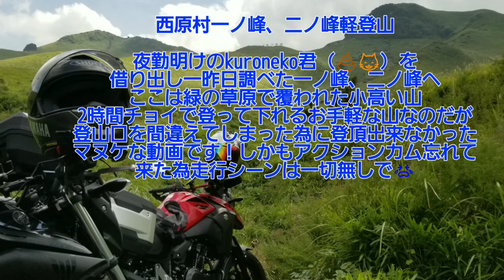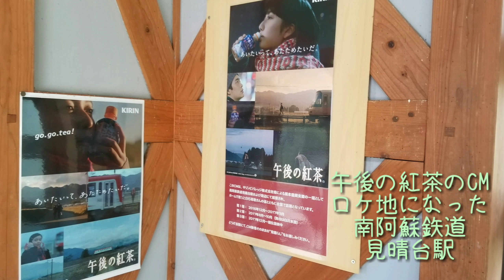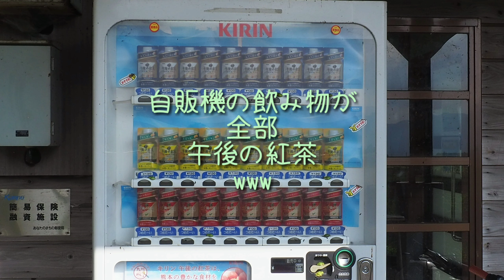#137 kuroneko君と阿蘇一ノ峰、二ノ峰登山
H30.9.18 夜勤明けのkuroneko君誘って西原村にある一ノ峰、二ノ峰を登って見ることに🗻
あ！Twitterではお知らせしたんですが、色々経費削減等諸々でNINJA1000を手放しVストローム250になりました。
お別れシーン、納車動画は撮ってないのでVストロームは初お披露目になります_|￣|○)) よろしくお願いします ((○|￣|_